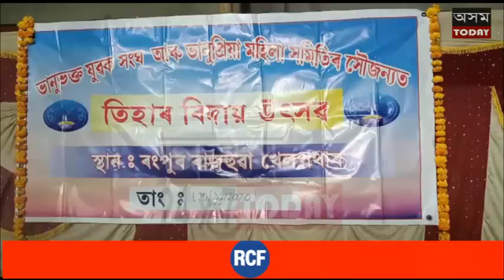ফিল'বাৰীত "দেউচি বিদায় উৎসৱ" বা "দেইচি উৰুৱা" উৎসৱ উদ্‌যাপন ।